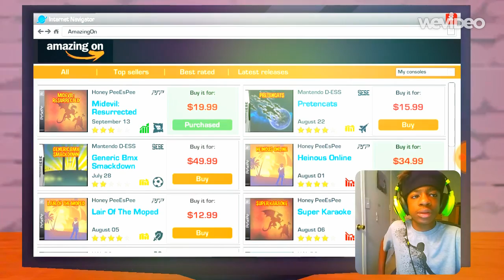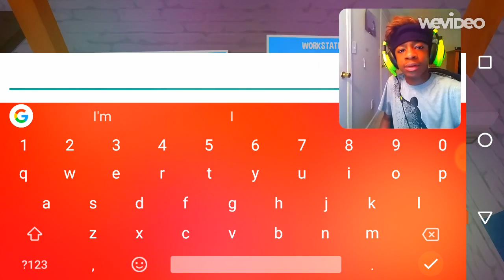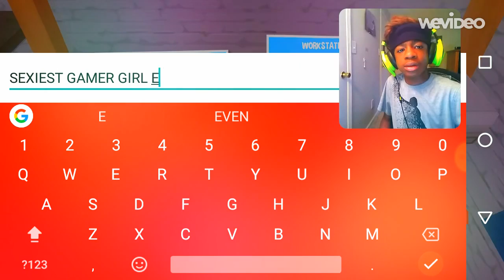CLICKBAITING | YouTubers Life #9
click-bait, the best way to prank your viewers! It may be illegal, but it is worth it!